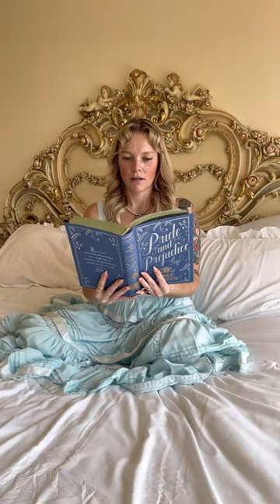Suddenly you find yourself in your own fairytale story…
There is no reason not to live each day with enchantment and imagination. Life is the greatest adventure 🦋

Drop your favorite book or movie in the comments!

📖 Outfit details 📖

🦋 Danbury Crown ( Pr gift) @eponavalley
🦋 Blue dress in bïo under Jessakae
🦋 Duchessina Locket necklace and ring and forget me not locket necklace ( pr gift) @bijoulimon
🦋 Floral dress in bïo under Jessakae @jessakae